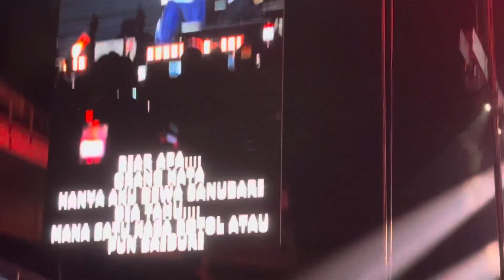Cinta Dewa Dewi